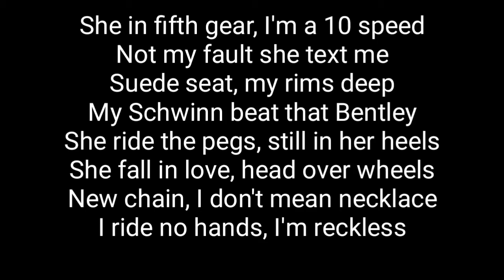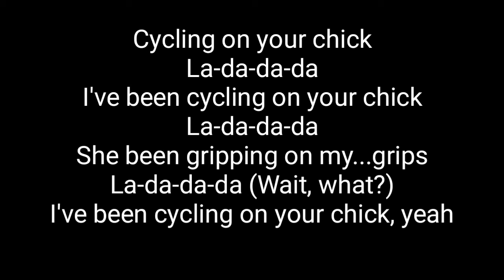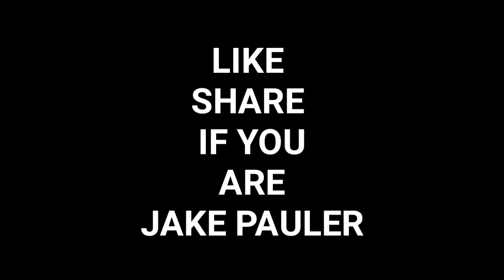Logan Paul -no handlebars lyric video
[Chorus]
I can ride your girl with no handlebars (Ya)
I can ride your girl with no handlebars (Skrt)
I can ride your girl with no handlebars (Ayy)
No handlebars
No handlebars

[Verse 1]
She in fifth gear, I'm a 10 speed
Suede seat, my rims deep
My Schwinn beat that Bentley
She ride the pegs, still in her heels
She fall in love, head over wheels
New chain, I don't mean necklace
I ride no hands, I'm reckless

[Pre-Chorus]
Cycling on your chick
La-da-da-da
I've been cycling on your chick
La-da-da-da
She been gripping on my...grips
La-da-da-da
I've been cycling on your chick, yeah

[Chorus]
I can ride your girl with no handlebars (Skrt, skrt)
I can ride your girl with no handlebars (Ya, ya, ya)

[Verse 2]
Your tires are flat, your chain is loosey
When it comes to bikes, I'm Gucci
When it comes to likes, I'm boujee
When she come, it wet, Jacuzzi
When we're done, she can't stand
Tell her "Pop that kickstand"
Bring a friend, go tandem
No helmet, no con...
Damn...that's not safe
My bike make that ass look fast (She thicc)
Yeah I like how your girl got class (Ayy)
Knows long division, makes good decisions
She's super driven and fuel efficient (Impressive)
Got that Tesla ass (Ooh)
Airbags 'cause I'm 'bout to smash (Woah)
She combing on my moustache
No handlebars, hit it from the back

[Chorus]
I can ride your girl with no handlebars (I can ride your girl)
I can ride your girl with no handlebars (With no handlebars)
I can ride your girl with no handlebars

[Outro]
La-da-da-da-da-la-la (Hahaha)
La-da-da-da-da-la-la
Rock with it now
La-da-da-da-da-la-la (Skrt, skrt)
La-da-da-da-da-la-la
So am I hired or what?
You start Monday